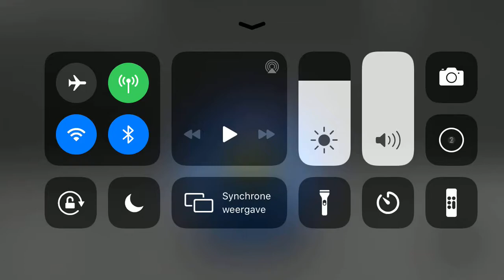Stealing the Green guest dominus a roblox movie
Welcome to this brand new movie in this movie Nadir stole the Green guest dominus
If you steal hise dominus than you take hise Powers and stop Hime the Green guest is gone
The Green guest hise plane was to take nadir to hise secret base wil the Green guest try Go Back
There is a new guest movie coming soon wat guest movie is coming soon is the red guest